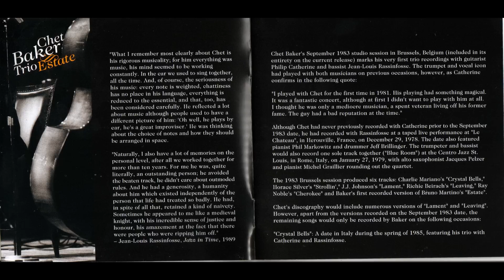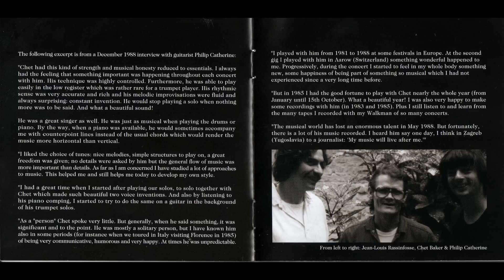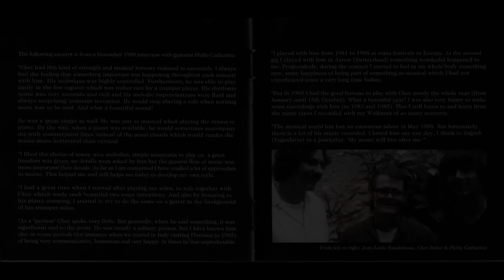Chet Baker Trio: "Estate" - full album (2008)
Tracklist:

01 - Crystall Bells
02 - Strollin' 06:17
03 - Lament 13:42
04 - Leaving 21:19
05 - Cherokee 31:02
06 - Estate 37:51
07 - My Funny Valentine 43:22

Chet Baker (trumpet)
Philip Catherine (guitar)
Jean-Louis Rassinfosse (bass)

This CD is a re-release of Chet Baker's complete September 1983 studio session in Brussels with a trio featuring guitarist Philip Catherine and bassist Jean-Louis Rassinfosse. The session was first released on the French label Igloo (IGL034); however, all six tracks on this reissue by the Gambit label (Spain) have been carefully re-mastered employing the most current state-of-the art technology, and a comprehensive, informative 12-page booklet is also included. Gambit's reissue presents the original session comprising six (6) tracks but also includes a bonus track by the same trio performing a live, 10-minute plus version of Chet Baker's celebrated signature song, My Funny Valentine, in a European performance recorded during the spring of 1985.

"The musical world has lost an enormous talent in May 1988. But fortunately, there is a lot of his music recorded. I heard him say one day to a journalist: 'My music will live after me.' " – Philip Catherine, December 1988

Music, artwork and description has been borrowed from the amazing and highly recommended vk page "BluesTime Воронеж. Blues & Jazz", so, all the credits for the autor. I'm eternally grateful.